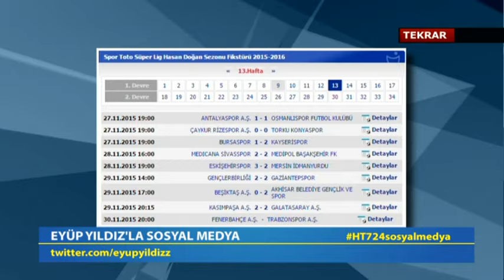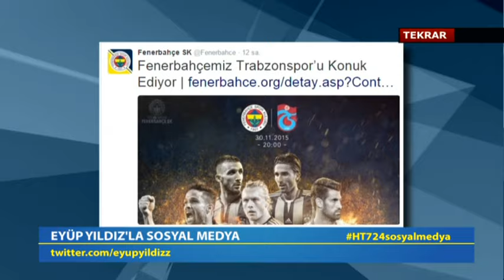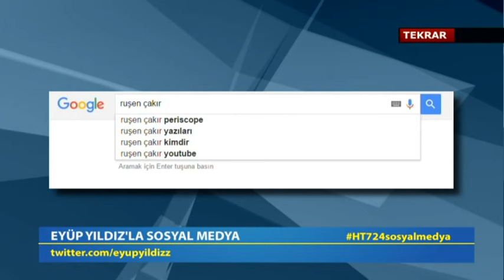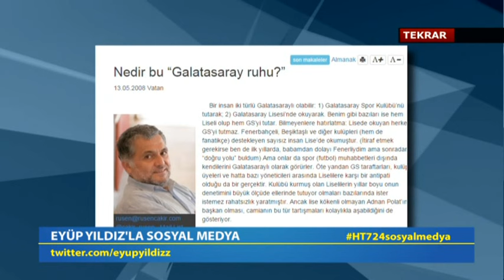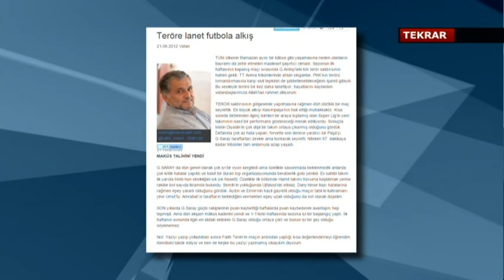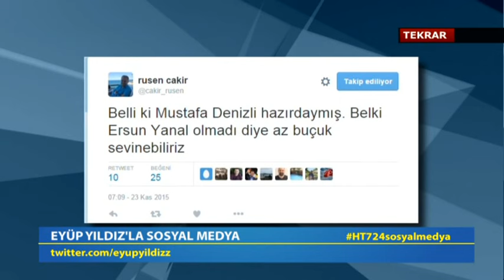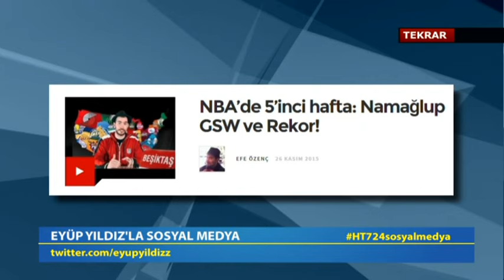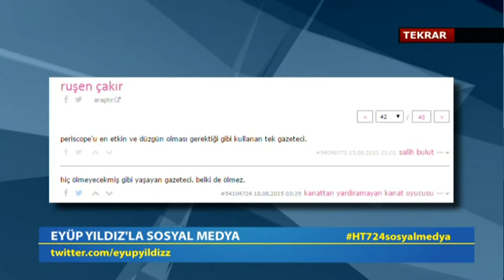RUŞEN ÇAKIR BU SEFER FUTBOL VE GALATASARAY'I DEĞERLENDİRDİ!